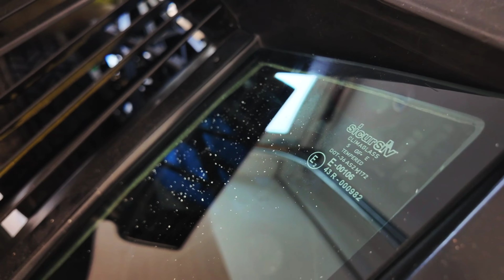Countach Glass Run - Ontario to New York and Back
my trip from Ontario to upstate NY to pick up parts for my Countach build.